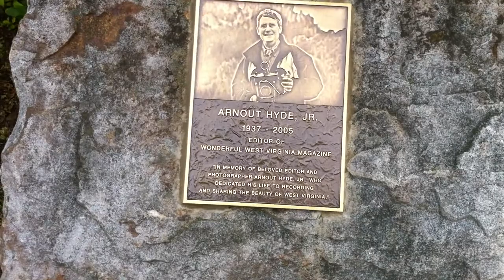Arnout ''Sonny'' Hyde Jr. Dedication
This is from the dedication ceremony for a plaque in honor of great West Virginia photographer Arnout ''Sonny'' Hyde Jr., place in Blackwater Falls State Park, WV.